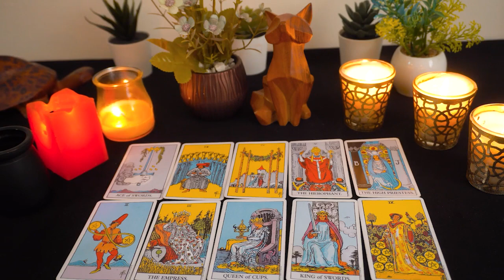CANCER ❤️❤️🔥 A COMPLETE TURN AROUND CHANGES EVERYTHING